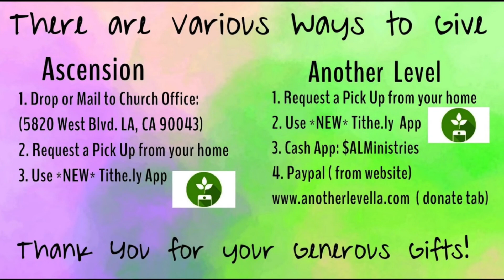Seventh Sunday of Easter - May 16, 2021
Preacher: Pastor Jonathan Hemphill